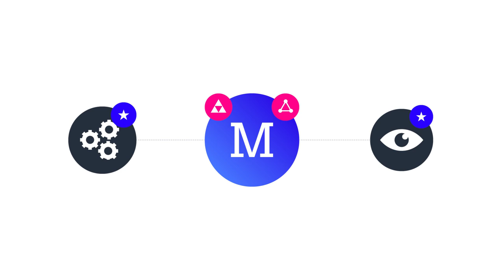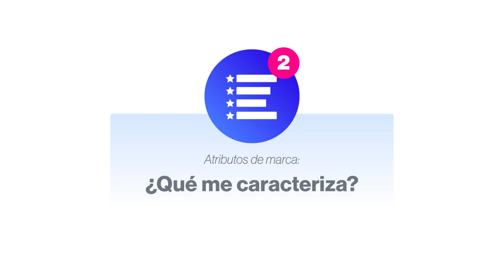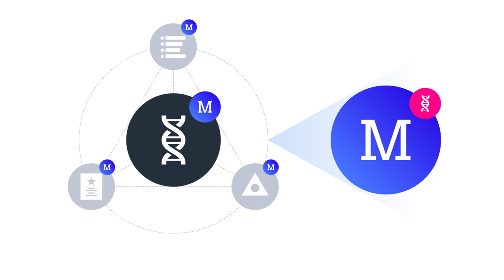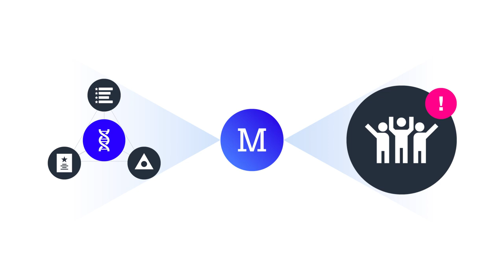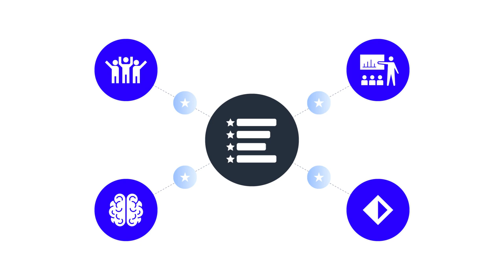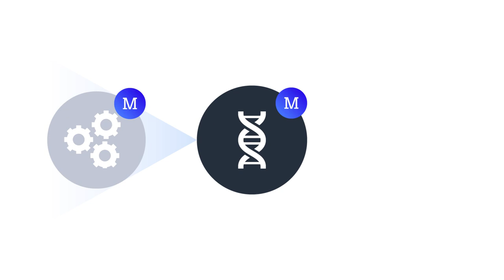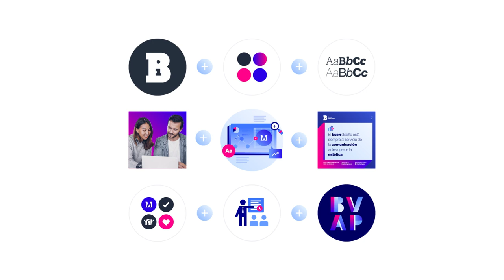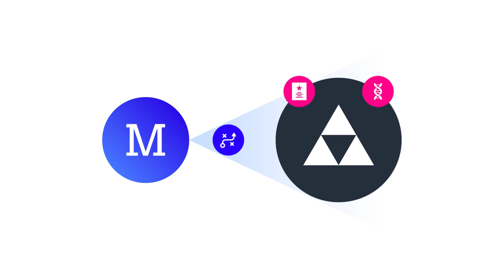Qué es CONCEPTO de MARCA: Esencia BRANDING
ESENCIA, CONCEPTO Y ADN DE MARCA: Construir desde adentro.

Redacción: Daniel Zúñiga
Diseño: Roger Lara
Animación: Paola Bautista